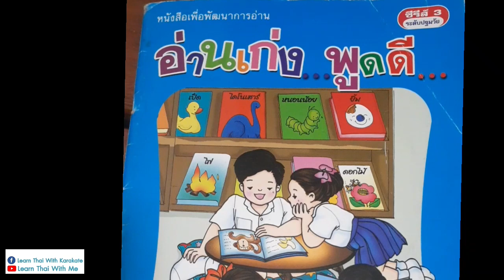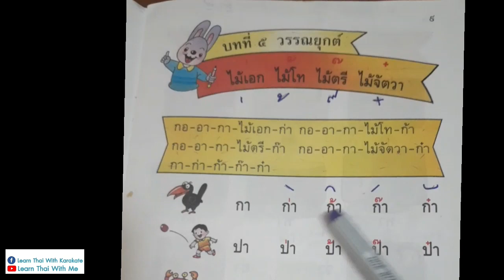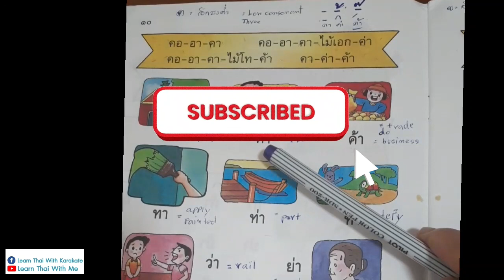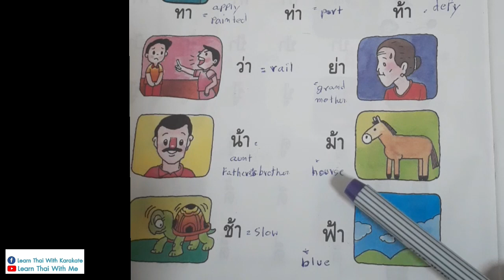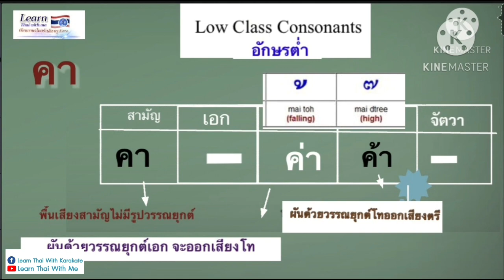Learn Thai with me, บทที่ 5 หน้า 10 , READING and writing From อ่านเก่ง พูดดี ထိုင်းလိုရေးပါ။